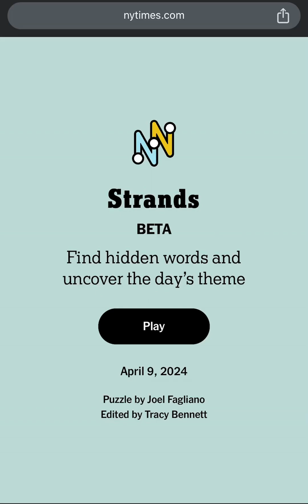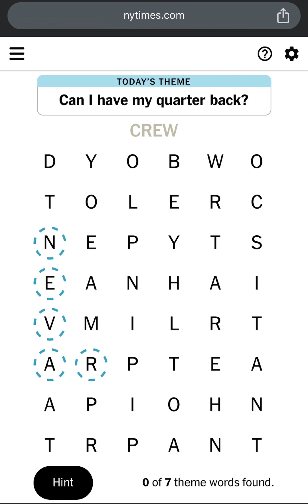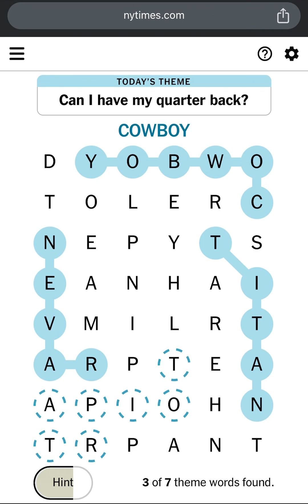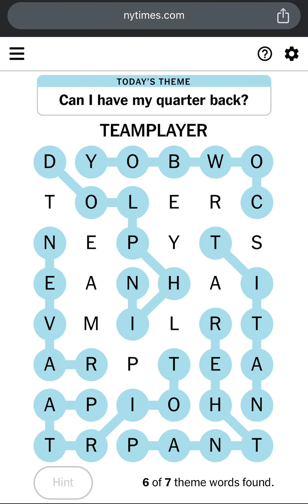NYT Strands Puzzle Game #37 Hints, Spangram, Answers & Theme for April 9th 2024 (Strands 04/09/2024)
This is New York Times Strands Puzzle Game #37 Hints, Spangram, Answers and Theme for Tuesday April 9 2024 (NYT Strands 04/09/2024 or Strands 4/9/24). Today’s NYTIMES Daily Strands Puzzle Answers for 9 April 2024. Todays NYT Strands Puzzle Game #37 Solution for 9th April 2024. Strands April 9th 2024. The Times’ New Word-Search Game is Genius! Today’s Strands Game Theme is “Can I Have My Quarter Back?!”